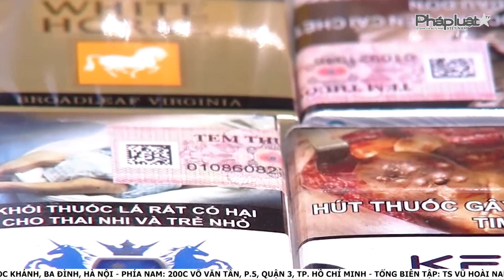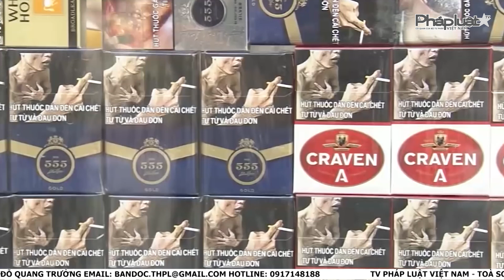ĐỀ XUẤT ÁP DỤNG MỨC THUẾ TUYỆT ĐỐI VỚI THUỐC LÁ LÊN TỚI 10.000 ĐỒNG/BAO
Xem thêm tại:
  Cơ quan chủ quản: Bộ Tư pháp
  Tổng biên tập: Tiến sĩ Vũ Hoài Nam
  Phó Tổng biên tập: Hà Ánh Bình, Trần Ngọc Hà, Vũ Hồng Thúy